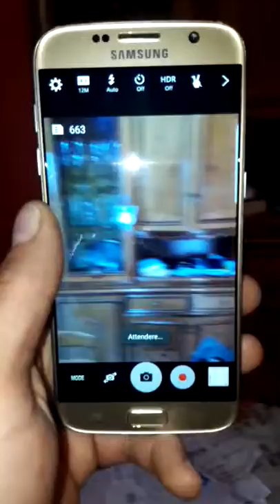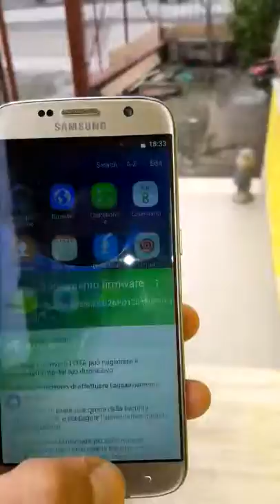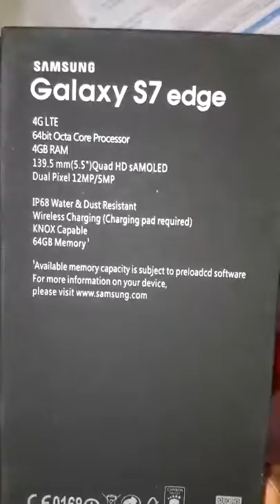S7 edge coreano